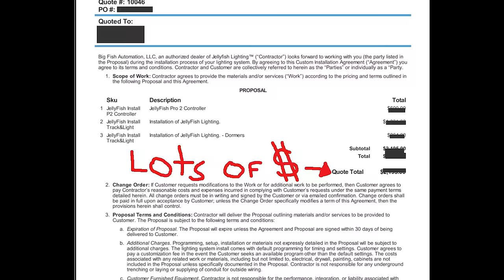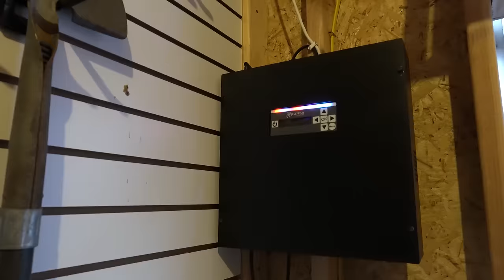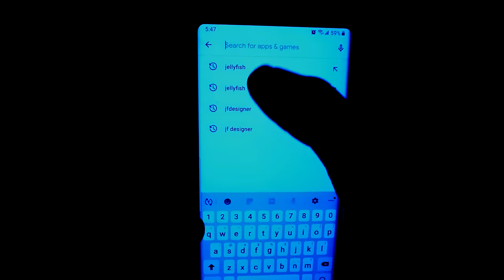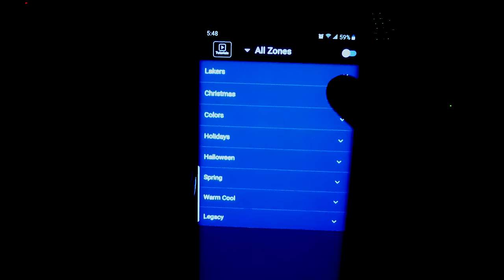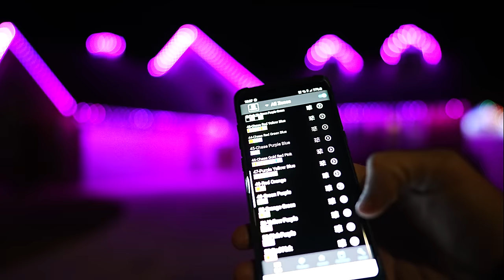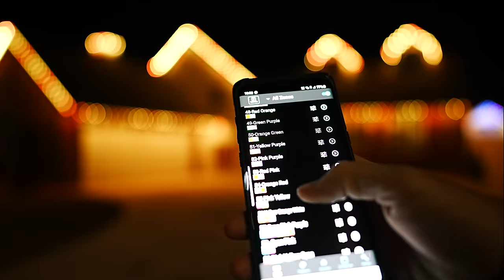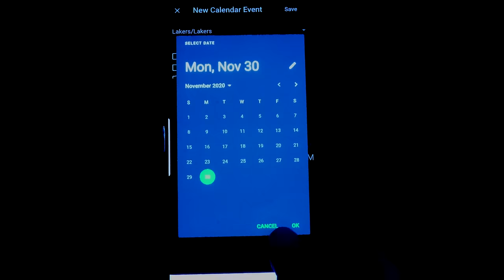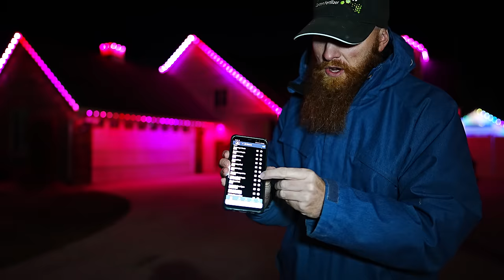JellyFish Lighting Review NOT just for christmas. Permanent accent lighting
Tired of hanging decorative lights?  Check out my automated outdoor lighting review!

JellyFish offers both local installation or you can order them and install them yourself!

Yard Equipment
🛒 Sun Joe Scarifier and dethatcher (REQUIRES 12Gauge Extension Cord)
Amazon (PAID LINK)
            🛒 12gauge 100ft extension cord
Amazon (PAID LINK)
🛒 Thatch Rake
Amazon (PAID LINK)
🛒 Spyker hand held spreader
Amazon (PAID LINK)
🛒 Levelawn
Amazon (PAID LINK)
🛒 Rain Gauge 10 pack
Amazon (PAID LINK)
🛒 Thermometer (Taylor digital thermometer)
Amazon (PAID LINK)
🛒 FlowZone Typhoon 2V
Amazon (PAID LINK)
🛒 FlowZone Storm Backpack Sprayer
Amazon (PAID LINK)

Today we go over the reasons why I call it quits with hanging christmas lights and transition into the incredible world of automated accent lighting.  Permanent accent lighting or automated christmas lighting is soo much better than it used to be but you have to be choosy with the company you go with.  After years of research I settled on a company called Jellyfish Lighting.  There automated accent lighting has too many options to list.  over 16 million colors to choose from.  It doesn't give it justice to call it christmas lights because its soo much more than that.

With JellyFish lighting I can customize each and every single light individually.  This allows me to run different zones throughout the entire system.  It also gives me the freedom to pick and choose how many lights and how colors I want them to be.  This is makes automated accent lighting a good choice no matter the time of year.  I can customize different settings for accent lights, holidays, birthdays.  I can get super specific and create a calendar that changes the lights to my favorite basketball team on the nights they play.
My favorite feature is the white accent lights.  It puts out enough light to illuminate my entire driveway.  For the dark times of the year its a life saver for my kids.  They can still play basketball in the driveway because the lights are soo bright.

I specialize in solving lawn problems and implementing strategies to fix lawn problems.  Whether you have crabgrass that's not dying, too much thatch, lawn fungus, over watering problems or an ugly lawn there's not a lawn problem I can't solve.  Try the Ginja 5 Steps to diagnosing a lawn you'll be glad you did.